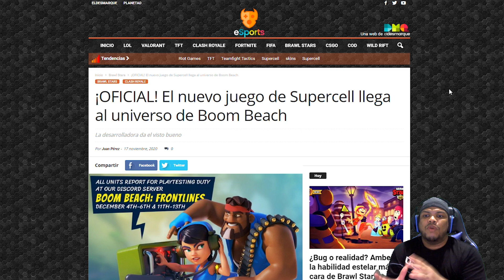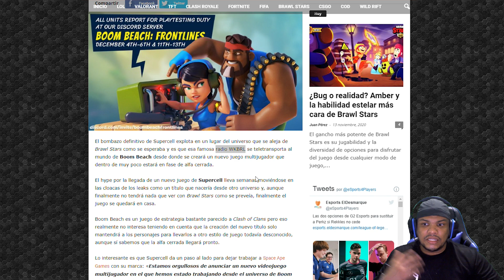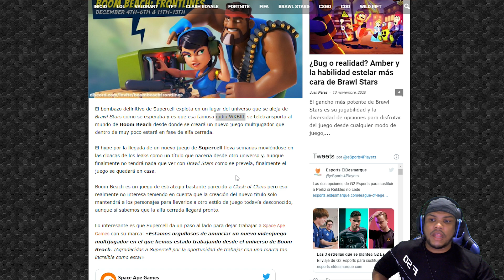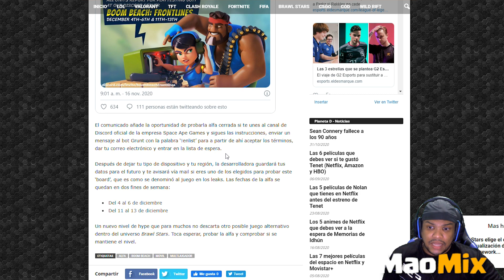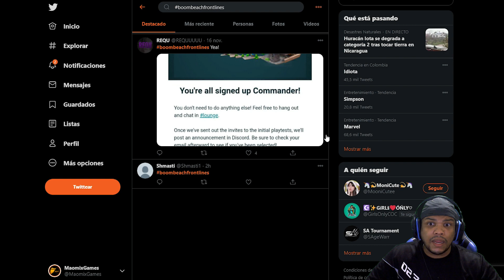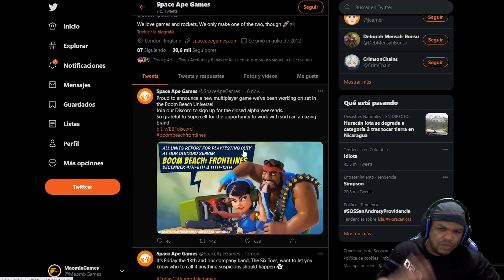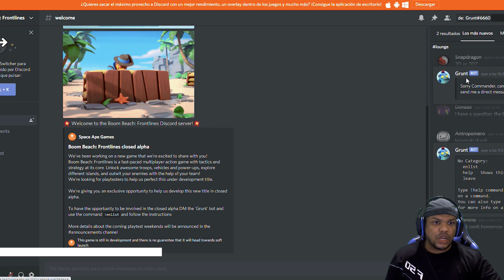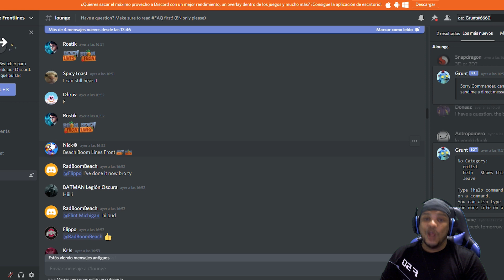😱¿NUEVO JUEGO ? | BOOM BEACH FRONTLINES | IP DE BOOM BEACH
PUEDES APOYAR AL CANAL POR MEDIO DE

CONTACTO EXCLUSIVO

TAG DE LOS CLANES

�CLAN PARA AYUNTAMIENTOS  12 y 13 Aldeas niveladas

�CLAN PARA AYUNTAMIENTOS 10 y 11

�Clan para Para th 10 en adelante
Tiny Clasher´s Tag

�CLASH OF YEARClan 365 días de CoC th 9 en adelante

▽ Estrategías th 9

▽Mejorando una Cuenta en Un año

▽Estrategías th 8

▽Noticias y Actualizaciones de CoC

▽Videos Random de CoC

▽Preguntas Frecuentes de CoC

MANDO PS4